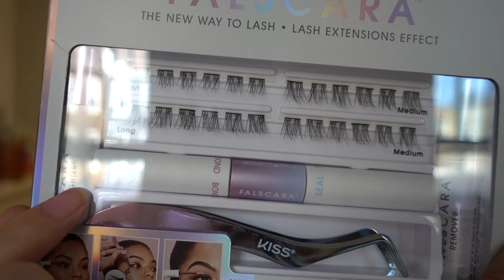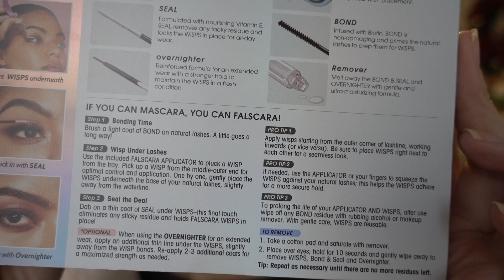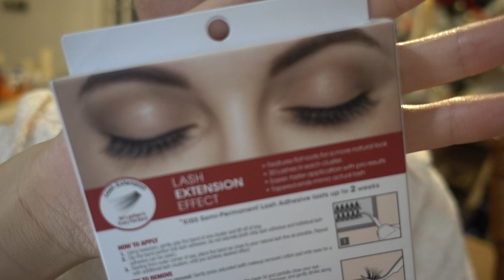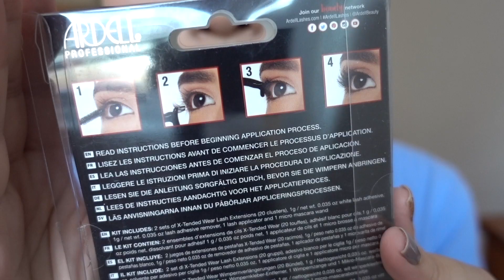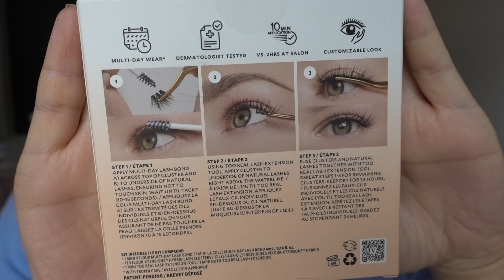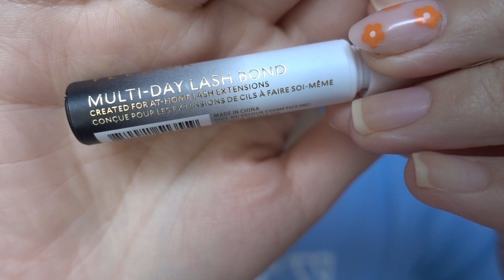北美ins/油管/抖音都超火的单簇假睫毛 真实上眼测评! KISS/Ardell/velour单簇假睫毛套装 到底好不好用??!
把Ardell/KISS/velour的单簇假睫毛都买齐给大家作测评啦~~~希望对大家的选购有帮助❤️❤️❤️
如果你有感兴趣的产品可以给我留言,安排~~~❤️❤️❤️

视频时光机:
00:46 KISS: falscara单簇假睫毛套装
02:29 KISS: luxtensions 3d diy faux lash extensions kit单簇假睫毛套装
03:06 KISS: impress press-on falsies自粘单簇假睫毛套装(nature)
03:50 ardell: x-tendedwear lash system单簇假睫毛套装(110)
04:52 velour: velour-xtensions kit单簇假睫毛套装